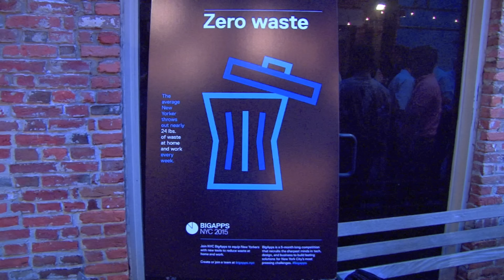BIGAPPS' APPY HOUR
NYC BigApps 'Appy Hour on  August 13!

BigApps is looking for the sharpest minds in tech and innovation to help solve some of New York City’s biggest challenges. over a dozen mentors and Challenge partners; and Team BigApps for a night of pitching, team-building, and brainstorming at the Seaport District. on-site for a 60-second elevator pitch - be prepared to talk about your idea and what type of expertise you're in search of.